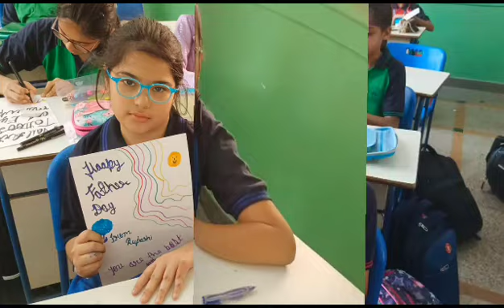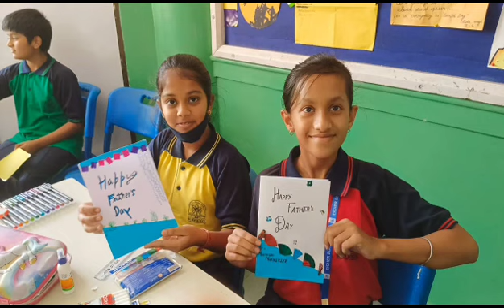Father's Day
Father's Day is a momentous occasion that pays tribute to the unconditional love, guidance, and support fathers provide. It is a time to reflect on the countless memories, lessons, and experiences shared, and to acknowledge the profound impact fathers have in shaping our lives.